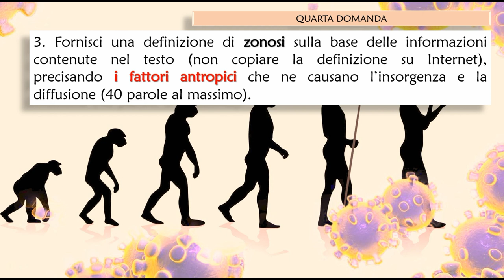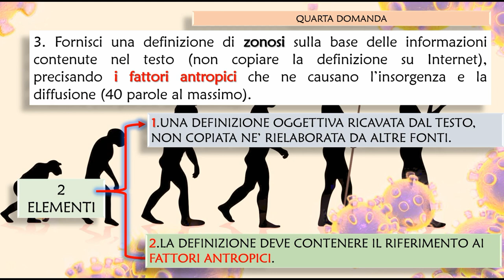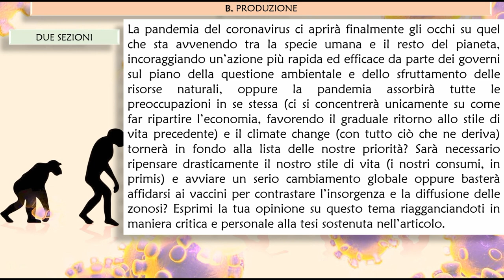Guida allo svolgimento del compito sulla tipologia B (2)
Per gli studenti della 4CSa del Liceo Statale E. Medi di Senigallia